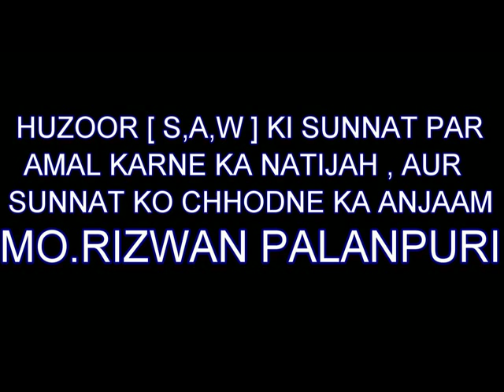MO.RIZWAN - SUNNAT PAR AMAL KA NATIJAH